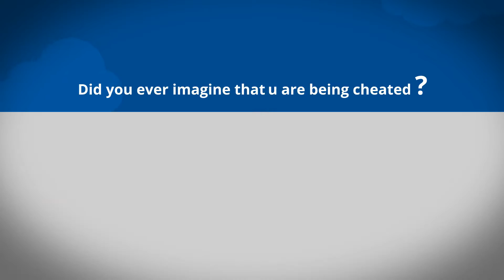E funnel - A Fluid gauging device - Introductory video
E-Funnel is an electronic fluid gauging device. It measures any quantum of liquid flowing through it. The ‘E’ in its names makes it smarter than any other measuring funnels available. It measures the quantity of fluid with maximum accuracy. It is equipped with cellular technology that records all the generated data along with the system’s real-time location. All the data can be accessed by a beautifully designed, easy-to- use app FCA (Fuel Cost Analyzer) on your smartphone.